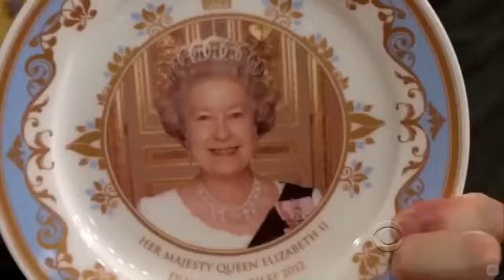Best with the Ladies😏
Craig Ferguson's Best👍with the Ladies👠